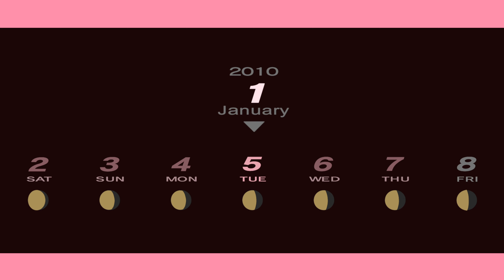Persona 3 Portable 1/2토~1/8금